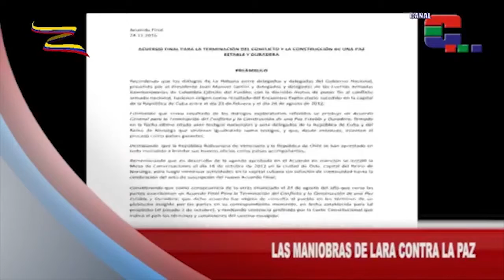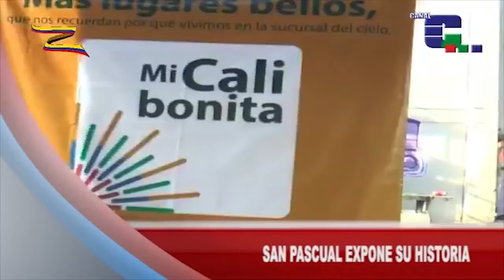Titulares del viernes 27 de octubre de 2017